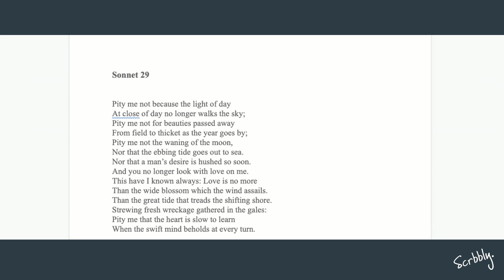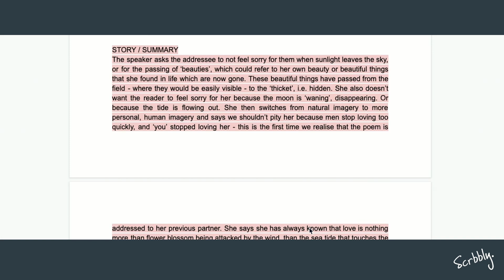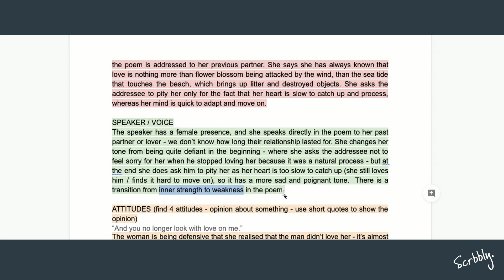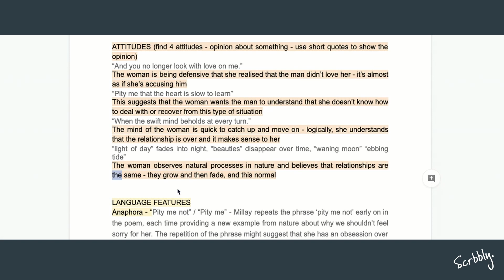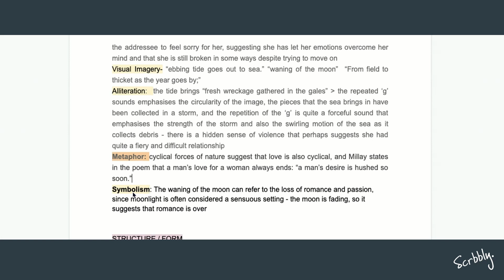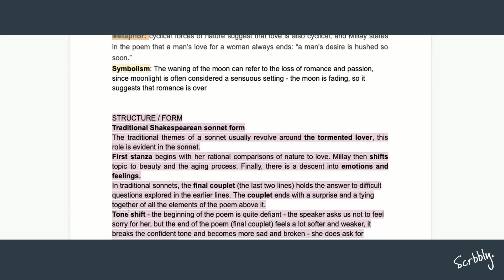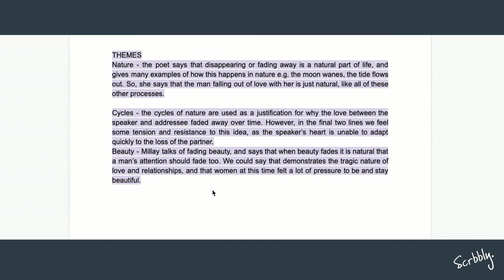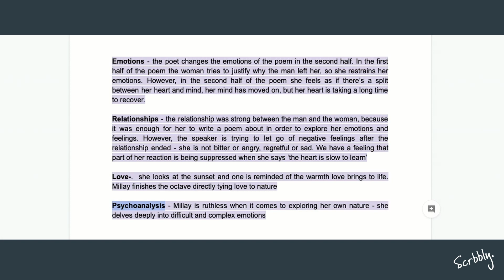Poem Analysis: Sonnet 29 by Edna St Vincent Millay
Millay's poetic skill and idiosyncratic style are in full force in this poem - it's a beautiful, tragic little sonnet. This video gives you a full breakdown and analysis of the sonnet, including context, themes and poetic devices!

💯 If you need more in-depth support, take a look at our English Literature and Language courses, and the subscriptions that we offer

📑 Don't require everything in the complete course? You can purchase individual lesson documents

📚 Scrbbly blog is a great place to get started with selected lessons, regular learning resources, and detailed poetry analyses